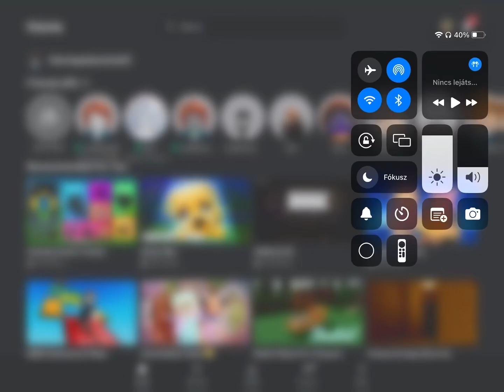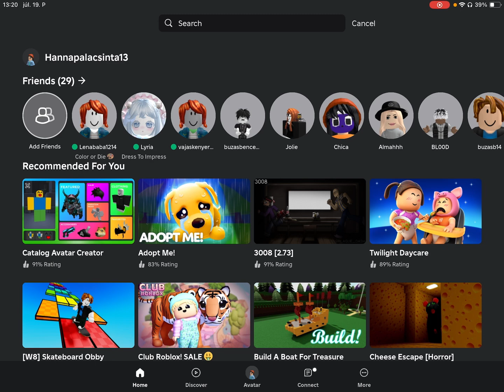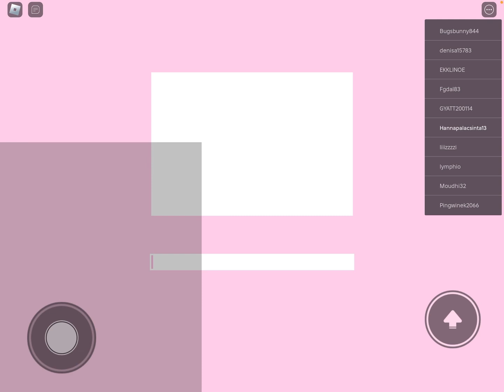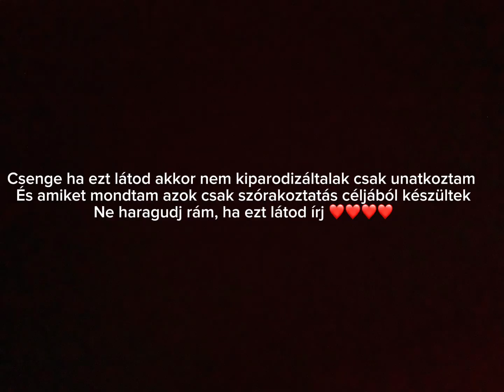Roblox good girls sorority egy random nézővel nagyon jól szórakoztam